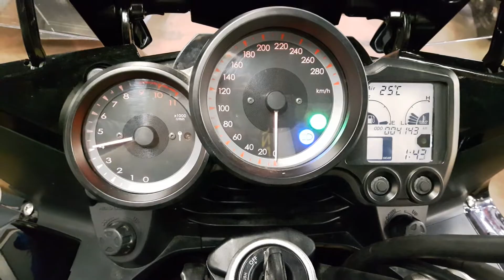FJR auto black